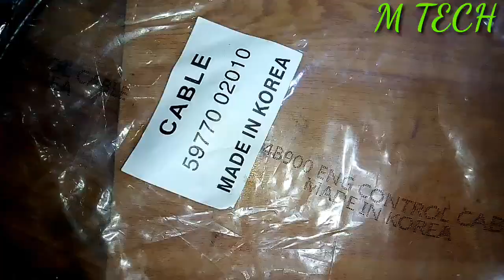Speedometer cable for daewoo racer car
in this video i will show you the speedometer cable for the daewoo racer car that how it look like is just a review of speedometer cable of daewoo racer car